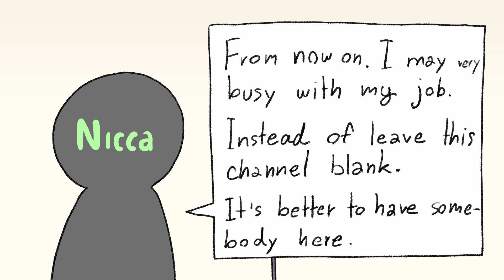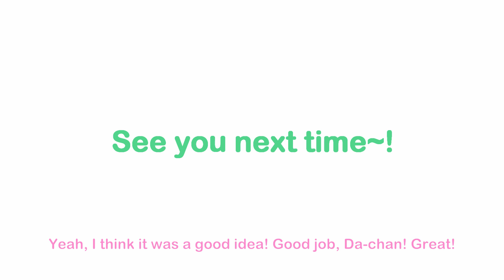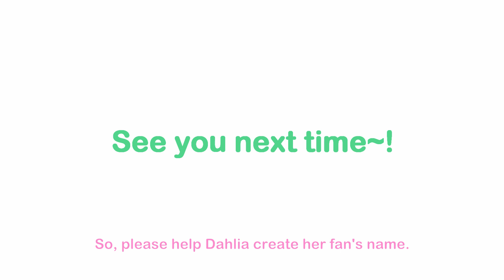[Artisans Garden] Their name...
New virtual youtuber project for Nicca channel.